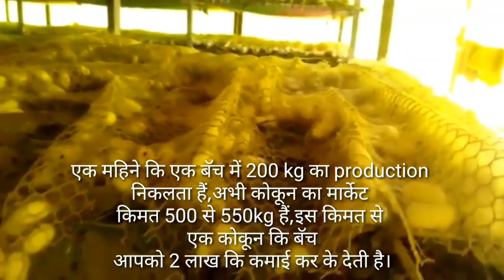रेशीम (रेशम)उद्योग महिना एक लाख कि कमाई। silk farming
अधिक जानकारी के लिये औदंबर जी का नंबर-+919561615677
aayiye kamaate hai whatsapp number
(sudhakar)
warning-यह बिजनेस बहुत रिस्की है, आप पुरी study करके हि ये खेती शुरू किजिये, इसमे लॉस भी हो सकता है।इसमे हमरा चॅनेल जवाबादेह नहि हैं।ये सिर्फ आप तक information पहूंचाता हैं।आप अपने मेहनत और लगन से खेती कर सकते हैं।हमारा चॅनेल आपको अपने स्टेट के नियम,शर्ते जानकर हि खेती शुरू करने कि सलाह देता हैं।
हम किसिसे पैसे लेते हैं ना देते हैं, और किसी कि भी मार्केटींग नही करते हैं

This video is Non promotional created only to provide information about sandalwood farming.this channel is not responsible for any profit or loss in any business.it all depends on business strategy and your hard work.you must research yourself before start any business.this video is for education purpose only

aayiye kamaate hai whatsapp (sudhakar) number-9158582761